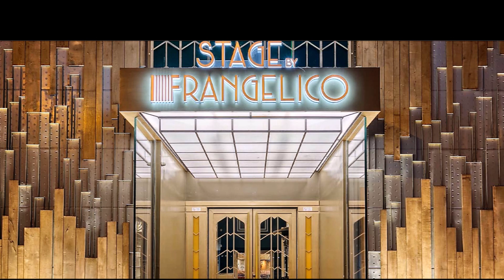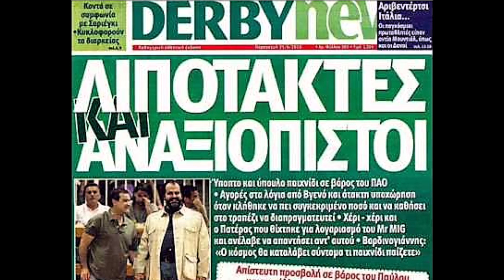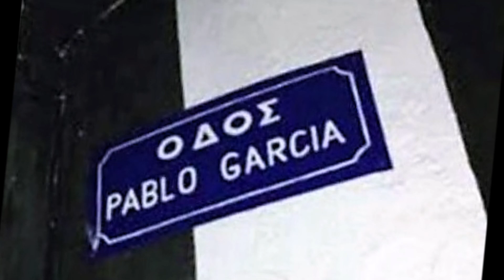Fight Club Retro, Special Guest Mac Pappas: Καζαμίας 2009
00:01  Pre - Καζαμίας 2009: Καλωσόρισμα Mac Pappas.
01:02  Ιανουάριος: Κωνσταντίνα στο Κάιρο - Δηλώσεις Αλέξη Κούγια Vol. 1 για Κουρνίκοβα.
02:32  Φεβρουάριος: Βασίλης Τσιβιλίκας - Δηλώσεις Χρήστου Κωστή Vol. 1 για την απώλεια του Κριστιάνο.
05:02  Μάρτιος: Σίλβα Κλέιτον - Δηλώσεις Επίτιμου Vol. 1 για πολυμετοχικότητα.
06:44  Απρίλιος:  Σιμάο Μάτε Τζούνιορ στο Ρίο - Αντίρριο - Δηλώσεις Αλέξη Κούγια Vol. 2 για άνοδο Πανάχας στην Β' Εθνική.
08:03  Μάιος:  11άδα Ντιαρά στην Ρεάλ Μαδρίτης - - Δηλώσεις Χρήστου Κωστή Vol. 2 για Νίκο Γεωργέα.
10:08  Ιούνιος: Derby News του Κώστα Γκότζου - Δηλώσεις Επίτιμου Vol. 2 για Αλέξανδρο Τζιόλη.
12:06  Ιούλιος: Φιλικό Πάμπλο Γκαρσία - Δηλώσεις Αλέξη Κούγια Vol. 3 για τους αξιότιμους κκ Γρηγόρη Βαλλιανάτο και Λάκη Λαζόπουλο.
13:23  Αύγουστος:  Ντίμιταρ Μπερμπάτοφ - Δηλώσεις Χρήστου Κωστή Vol. 3 για Ίσμαελ Μπλάνκο και Ραφίκ Τζεμπούρ.
15:27  Σεπτέμβριος:  Ηρακλής Θεσσαλονίκης στο Παρα 5 - Δηλώσεις Επίτιμου Vol. 3 για Ολυμπιακό.
17:22  Οκτώβριος: Γιώργος Καραγκούνης και Στέλιος Γιαννακόπουλος σε πρεμιέρα ταινίας - Δηλώσεις Αλέξη Κούγια Vol. 4 για την κριτική που δέχεται.
18:38  Νοέμβριος:  Η ΑΕΚ στο Φαληράκι της Ρόδου - Δηλώσεις Χρήστου Κωστή Vol. 4 για τον.. Καφέ.
20:43  Δεκέμβριος:  Μπούστος Μοντόγια - Δηλώσεις Επίτιμου Vol. 4 για ΟΦΗ.
22:13  Post - Καζαμίας 2009: Αποχαιρετισμός στον Mac Pappas.